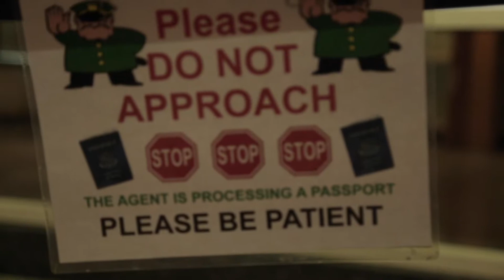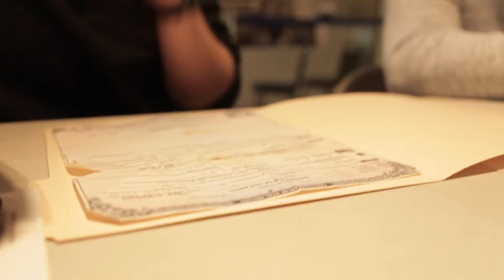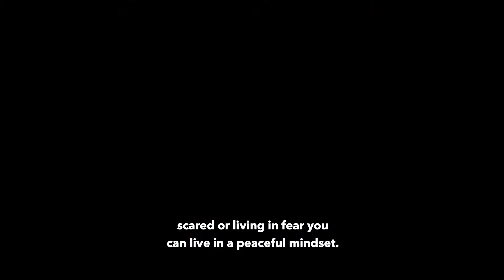DaJohn Talks About Freedom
Dajohn White is getting his first passport and in this short video, he talks about the freedom that comes with getting a passport.